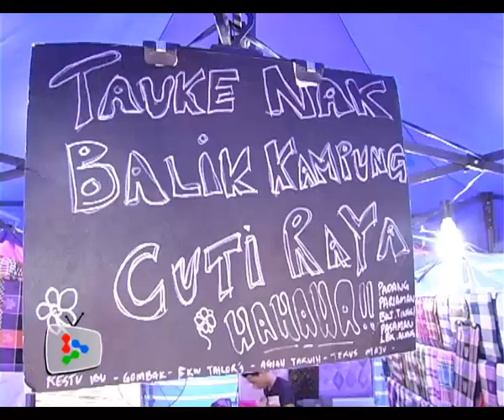Last minute shopping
Muslims celebrating Hari Raya rush for last minute bargains for their celebration.